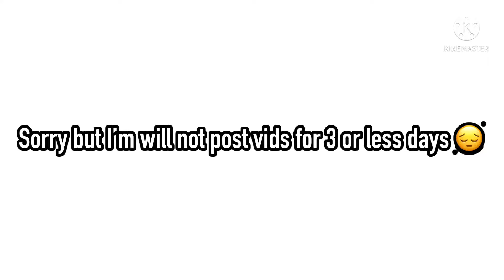Going on break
I had TO go on break because I had no ideas for videos